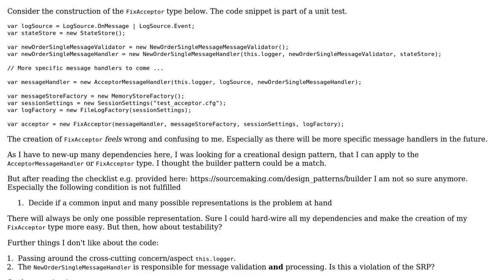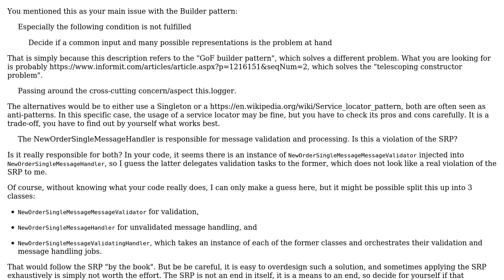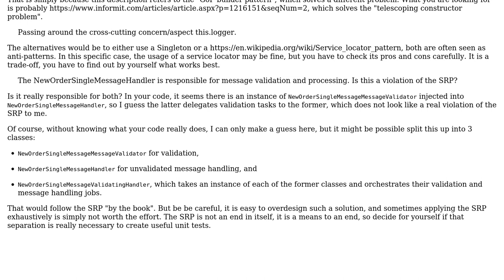Software Engineering: How should I construct a complex object having many dependencies?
With thanks & praise to God, and with thanks to the many people who have made this project possible! | Content (except music & images) licensed under CC BY-SA | Music | Images & others | With thanks to user Matthias Guntert user Doc Brown and the Stack Exchange Network Trademarks are property of their respective owners. You are responsible for your own actions.